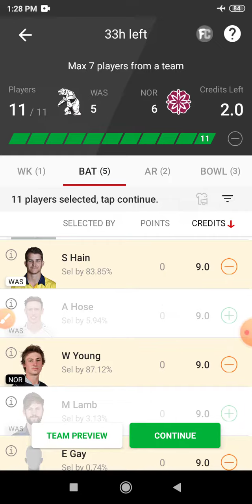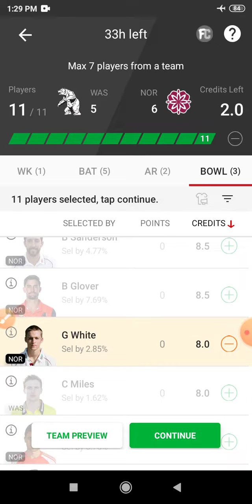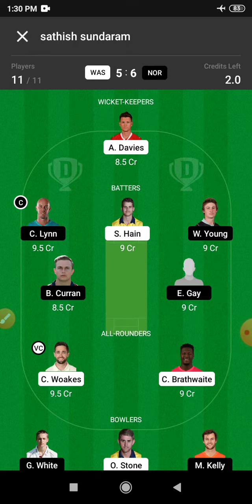WAS vs NOR Dream 11 Prediction | WAS vs NOR Dream11 Prediction Today Match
This Video Also Includes:
was vs nor , was vs nor, dream11 prediction, was vs nor dream11 prediction today match, was vs nor dream11 team, warwickshire vs northamptonshire dream11 warwickshire vs northamptonshire dream11 prediction today match,  warwickshire vs northamptonshire dream11 team